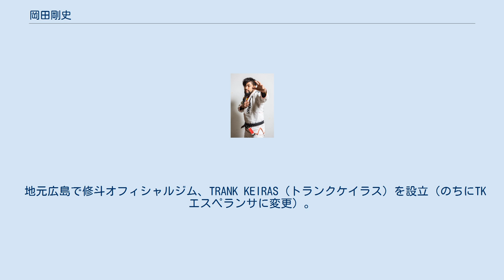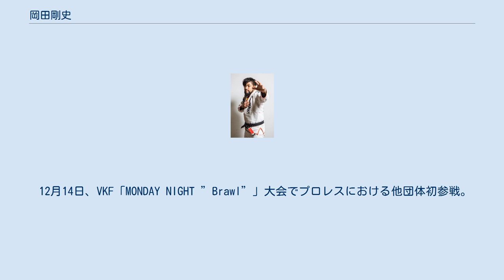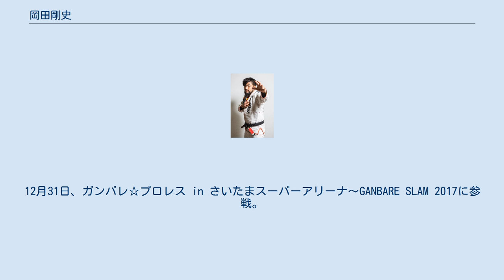岡田剛史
岡田 剛史（おかだ つよし、1979年9月4日 - ）は、日本の総合格闘家、プロレスラー。
 2003年9月15日、第10回全日本アマチュア修斗選手権大会バンタム級3位の実績を残し、2004年10月17日、大阪府立体育会館で行われた修斗新人王決定トーナメント準決勝の対赤木敏倫戦でプロデビュー。
デビュー戦では判定負けも、以後西日本地区の修斗グラップリングトーナメントで次々優勝を果たした。
 地元広島で修斗オフィシャルジム、TRANK KEIRAS（トランクケイラス）を設立（のちにTKエスペランサに変更）。
 2017年7月2日、2年ぶりにプロ修斗に参戦し、田原樹也に勝利。
 2015年4月18日、シアタープロレス花鳥風月・王子神谷大会における勝村周一朗戦でプロレスデビュー（月闘ルール）。
勝村に呼び掛けられる形で以後のプロレス活動が花鳥風月所属として行われることとなった。
 同年7月20日、東京・王子で開催される花鳥風月タッグトーナメントに同郷のダブプロレス・近野剣心と出場。
準決勝で敗退し、「広島花鳥風月」の開催を引き受けた。
 12月14日、VKF「MONDAY NIGHT ”Brawl”」大会でプロレスにおける他団体初参戦。
対戦相手は矢郷良明&松本崇寿、川島真織組（パートナーは勝村周一朗、奥田啓介）。
 2016年2月28日、FREEDOMS・広島産業会館西館大会でプロレスにおいての広島凱旋を果たす。
対戦相手は新井健一郎、ダースバラモン、魁戦（パートナーは神威＆近野剣心）。
 5月8日、ダブプロレス・広島マリーナホップ大会に参戦。
 広島花鳥風月を7月17日・広島県立広島産業会館にて旗揚げ。
17日午後の葛西純プロデュース興行「広島デスマッチカーニバル2016」にも竹田誠志とのタッグで出場した。
 9月25日、ダブプロレスで青木雄基と組み、サウザー&木下亨平戦。
木下デビュー戦の相手を務めた。
 10月2日、ハードヒット新木場大会で岩本煌史と組み、鈴木鼓太郎&火野裕士組と対戦。
 10月29日からはファイヤープロレスに巡業参戦。
11月23日、福山大会では邪道ロケット＆電流爆破デンジャラス鬼棒6人タッグデスマッチで大仁田厚＆保坂秀樹と組み、魔世軍1号＆魔世軍2号＆魁と対戦。
12月23日にはJFCファイティングフェスタに参戦。
 2017年11月29日、花鳥風月を退団。
12月31日、ガンバレ☆プロレス in さいたまスーパーアリーナ～GANBARE SLAM 2017に参戦。
 2018年1月からは勝村周一朗と勝村軍（仮）を結成。
 2020年12月27日、コロナ・プレミア・インターコンチネンタル王座選手権挑戦者として王者・ヨシタツ（全日本プロレス）に挑むもTKO負けを喫する。